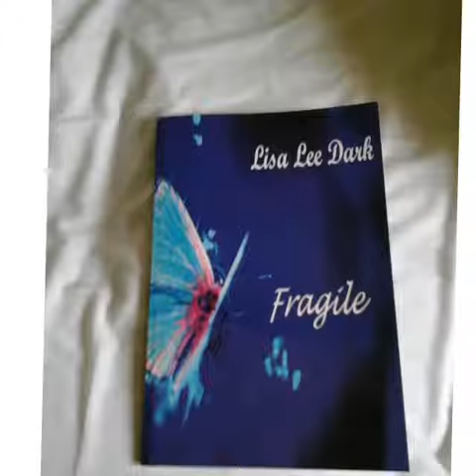Lisa-Lee Dark reads, 'Remember me'.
This is Lisa-Lee Dark reading the poem, 'Remember me'. This is dedicated, with love to Plez Ray Cobb. Plez is known to many as, 'Daddy Palestine'.

This poem is taken from Lisa-Lee's second book, 'Fragile'. Available internationally from Amazon. Published in 2016.